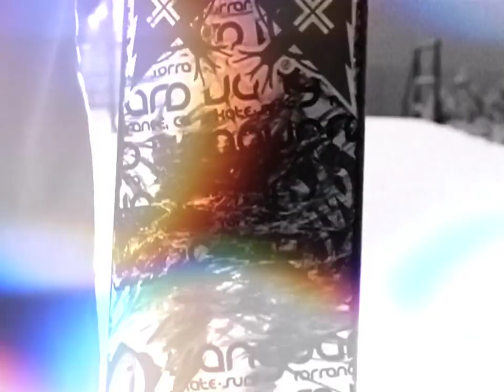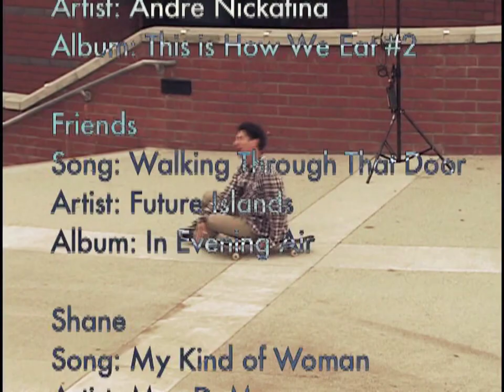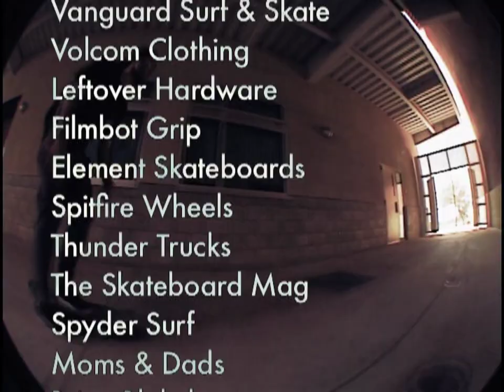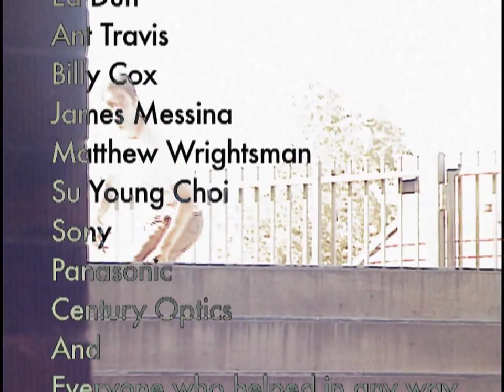Goosenectar (2014)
A film by Andrew Freeman and Ryan Lee

00:00 Intro
02:00 Jared Cleland
08:07 Julian Heller
11:20 Jack Mcnulty
13:11 Cooper Latimer
14:43 Friends
18:08 Shane Fithian
19:20 Sean Imes
23:19 Kevin Baekkel & Austin Zito
27:11 Louie Lopez & Alec Majerus
30:20 Mason Silva
36:00 Steven Swanson
40:35 Outro
43:18 Credits